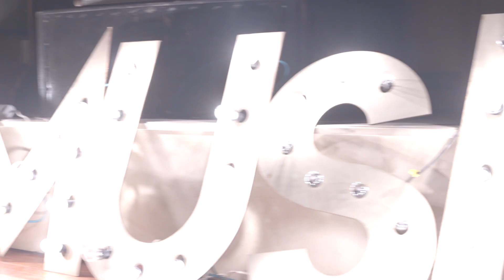Music Box Festibala: Bill Ryder-Jones + Meri May & The Muppets. Donostia / San Sebastián 2016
[eu] Kontzertua eskaini zuten Bill Ryder-Jones eta Meri May & The Muppets taldeek Donostiako Zorroaga elizan, Music Box Festibalaren baitan. 2016/03/18

[cas] Concierto ofrecido por Bill Ryder-Jones y Meri May & The Muppets en la iglesia Zorroaga, dentro de la programación de Music Box Festibala. 18/03/2016